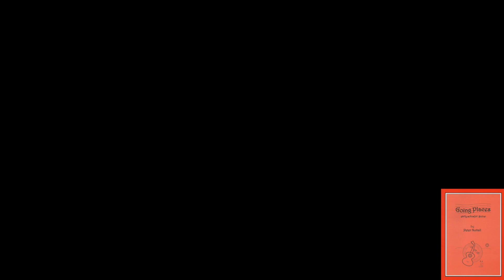Peter Nuttall - Railroad blues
From: Going places